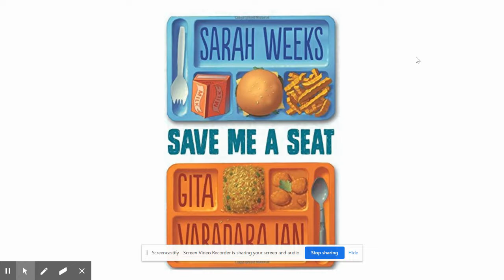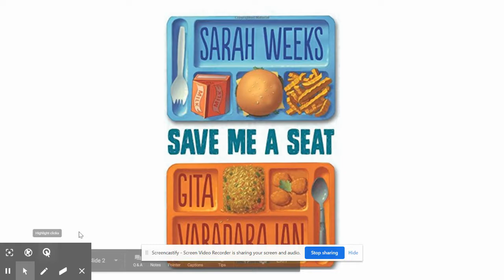Save Me A Seat - Chapter 9 & 10